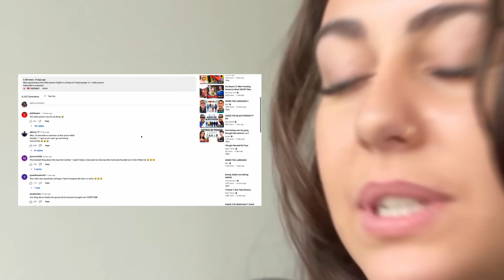Reacting to Beta Squad & KSI's 'Guess the White Person Challenge'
Hey there, everyone! Lanzi Weideman here, and today, we're in for a wild ride as I dive into the hilarious world of Beta Squad and KSI's 'Guess the White Person Challenge.' 🤣🔍

In this reaction video, we're going to unpack the absolute madness that unfolds when the Beta Squad and KSI attempt to figure out who the mysterious "white person" is among a group of folks dressed head-to-toe in green. Trust me; this one's an absolute riot! 🎉🤣

Get ready to laugh, gasp, and maybe even scratch your head as we watch the chaos and hilarity unfold. I'll be sharing my thoughts, cracking up at the shenanigans, and trying to decipher who's who right along with you. 🕵️‍♀️👀

If you're as excited as I am about this video, hit that like button, subscribe for more reaction content, and ring that notification bell so you won't miss any of the laughter and fun we're about to dive into! 📢🔔

Let's keep the conversation going in the comments below. Who do you think will come out victorious in this outrageous challenge? Share your predictions, and let's react together! 🗣️🤪

Thanks for joining me on this rollercoaster of hilarity and madness with Beta Squad and KSI. Let's embrace the laughs and fun together! 🤣🎉